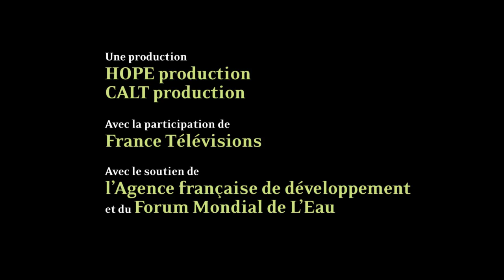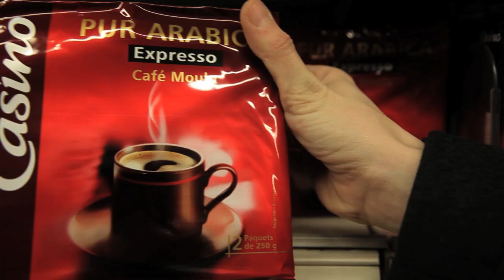La Soif du Monde - Bande annonce [FR]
Après HOME et la série Vu du Ciel, le film documentaire de 90 minutes LA SOIF DU MONDE de Yann Arthus-Bertrand, réalisé par Thierry Piantanida et Baptiste Rouget-Luchaire propose un nouveau voyage autour de la terre.

Cette fois-ci le célèbre photographe s'intéresse à l'un des enjeux majeurs pour la survie des populations : l'EAU. Aujourd'hui, dans un contexte de forte croissance de la demande, d'augmentation de la population mondiale et d'aggravation des effets des dérèglements climatiques, l'eau est devenue l'une des plus précieuses richesses naturelles de notre planète Fidèle à la réputation de Yann Arthus-Bertrand, LA SOIF DU MONDE, tourné dans une vingtaine de pays, révèle le monde mystérieux et fascinant de l'eau douce grâce à de spectaculaires images aériennes tournées dans des régions difficiles d'accès et rarement filmées, tel que le Soudan du Sud ou le nord du Congo ; découvertes aussi des plus beaux paysages de notre planète, lacs, fleuves, marais, dessinés par l'eau.

LA SOIF DU MONDE fait donc le pari de confronter la fameuse vision aérienne du monde de Yann Arthus-Bertrand avec la dure réalité quotidienne de tous ceux qui sont privés d'eau, en meurent parfois et se battent sur le terrain pour se procurer l'eau, l'épurer ou l'apporter à ceux qui en manquent.

Le film est tissé de rencontres. Un berger du nord Kenya nous dit dans les yeux qu'il a tué pour de l'eau et qu'il le fera encore. Des femmes dansent lorsque l'eau arrive enfin dans leur village. Une ambassadrice des Nations Unies atypique explique son combat pour que les gouvernements s'engagent eux aussi pour permettre l'accès à l'eau et aux techniques les plus modernes d'épuration, garantes de la survie et de la santé des populations les plus pauvres.

Des reportages réalisés en Europe, en Afrique, en Asie, en Amérique, donnent la parole à ceux qui s'engagent et innovent, afin d'apporter l'eau où elle manque, l'utiliser plus intelligemment, l'épurer ou mieux encore cesser de la polluer.

Des personnalités attachantes, reconnues internationalement ou simples acteurs de terrain, illuminent le film de leur énergie, de leur imagination et de leur enthousiasme...

Car l'accès à l'eau potable est plus que jamais le grand enjeu de demain.

CITATION

"Serons-nous capables d'imaginer une nouvelle culture de l'eau ?"
— Yann Arthus-Bertrand

LIENS EXTERNES